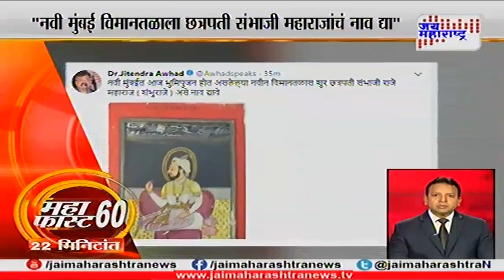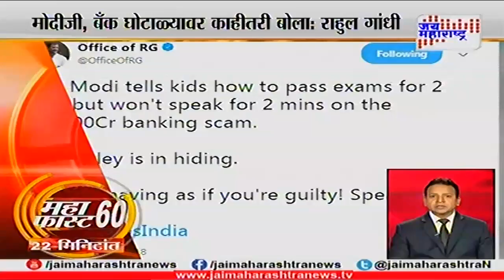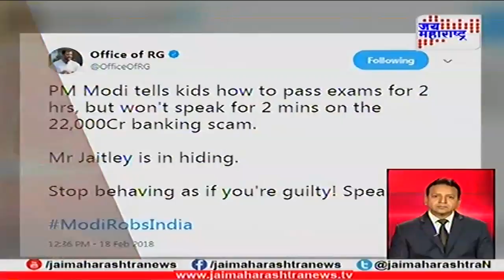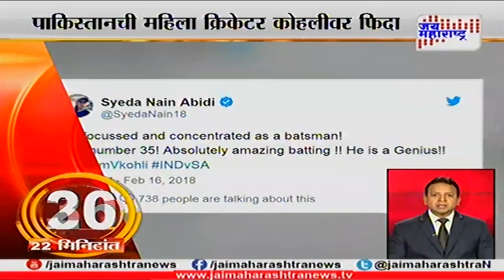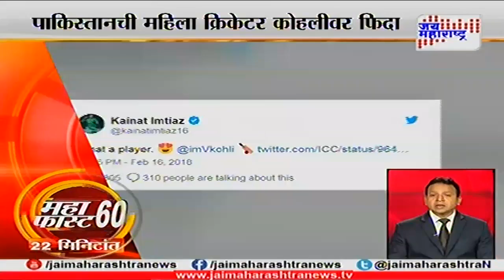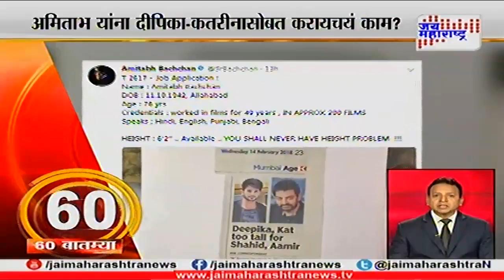Mahafast: Top 60 Non-stop Marathi news 180218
Mahafast: Top 60 Non-stop Marathi news